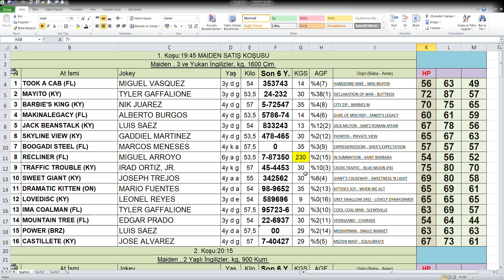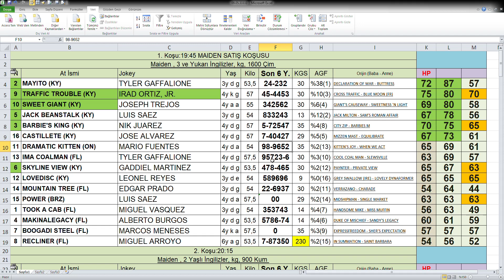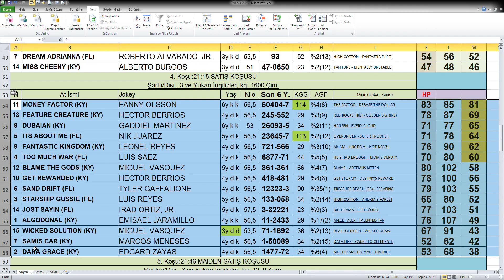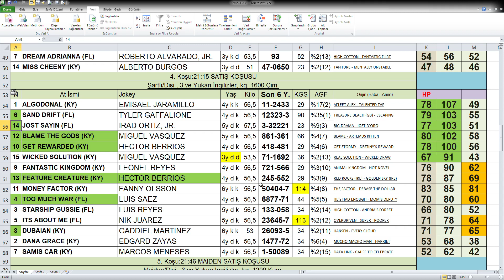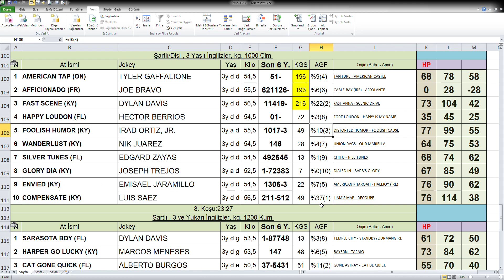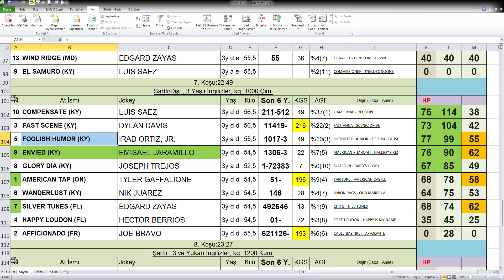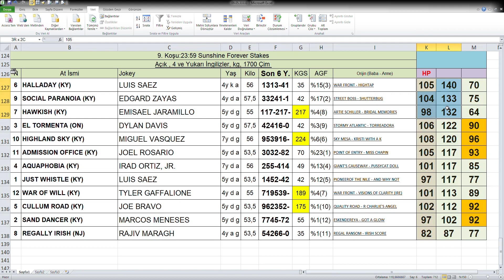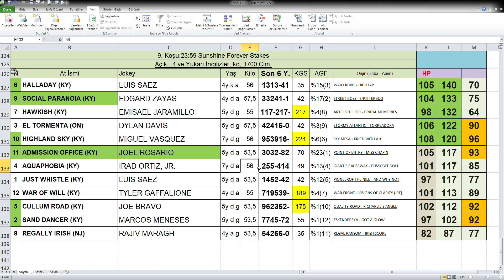09.05.2020 Gulfstream Park abd At Yarışları Handikap Analiz Bülteni Altılı Ganyan Tahmini